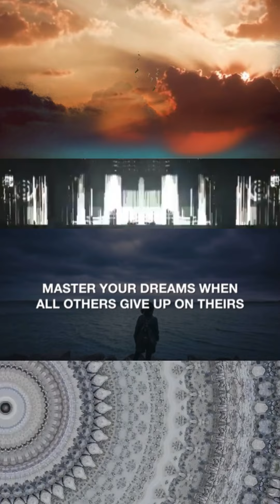"Subtle"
Motivation for the 2022